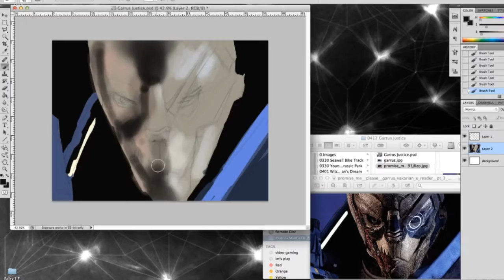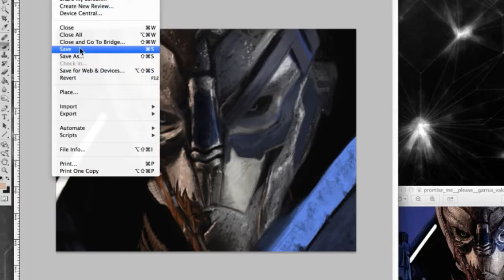Painting 'Betrayed Nerd'